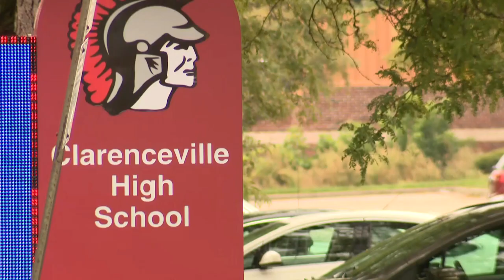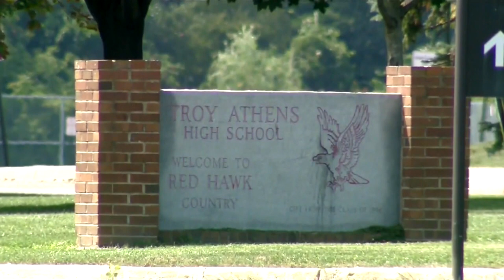Former Clarenceville Middle School students say teacher sexually abused them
Several women stepped forward on Wednesday and said their former middle school teacher sexually abused them.